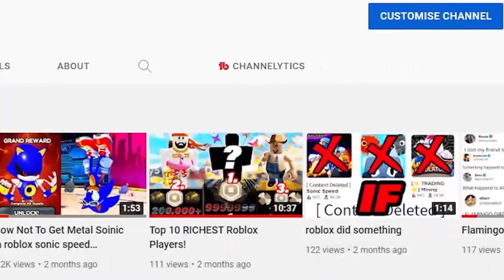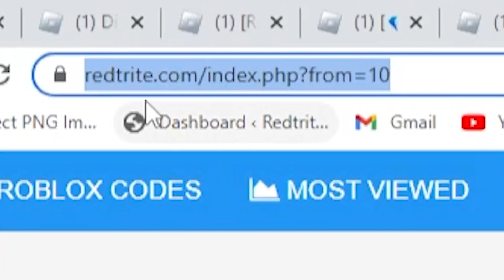ALL NEW *SECRET CODES* IN ROBLOX DRAGON WARRIOR SIMULATOR codes in roblox Dragon Warrior Simulator)